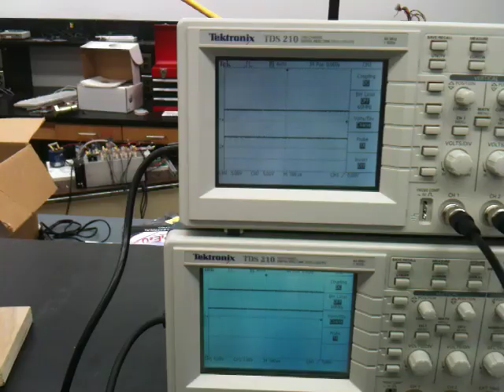OaklandUniv_FSAE_shifter.MOV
This is an electric shift project for the ECE575 Mechatronics course.
It was built by Todd P, Jonathan B and Chris M.
it uses a 12 volt elect drill motor, vantec H bridge and dsPIC eval board with 4011 chig